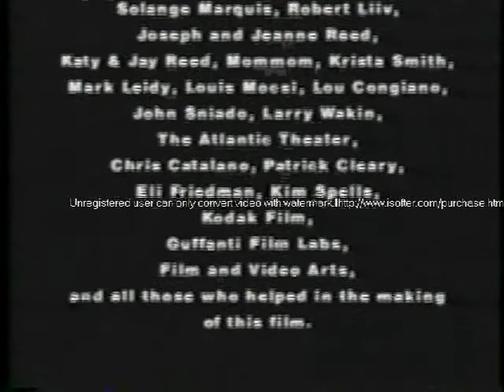The Bells of Moscow Part 03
The Bells of Moscow short independent movie 16mm Written, Directed and Produced by Mick Reed Director of photography, Scott Ambrozy Cast: Greg Orduyan Nick Orduyan